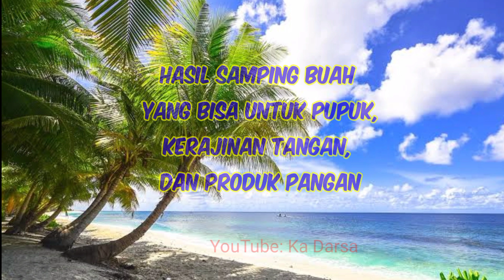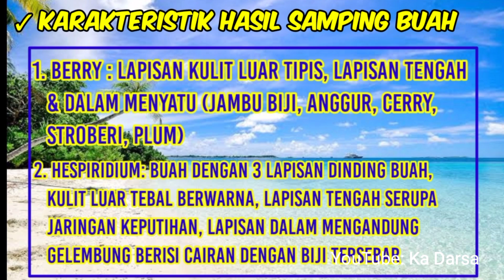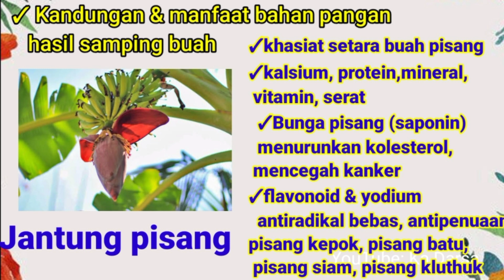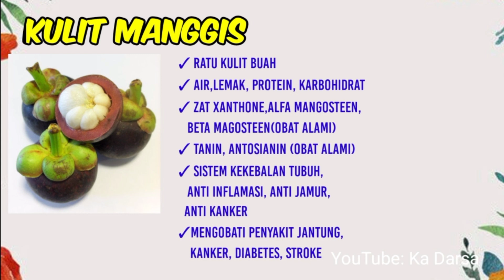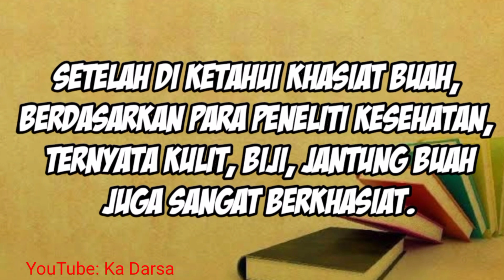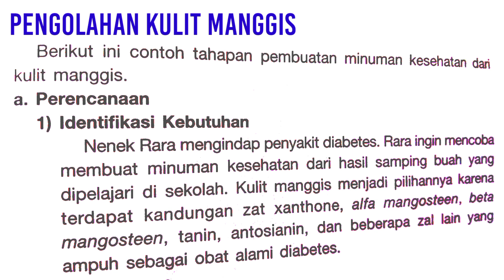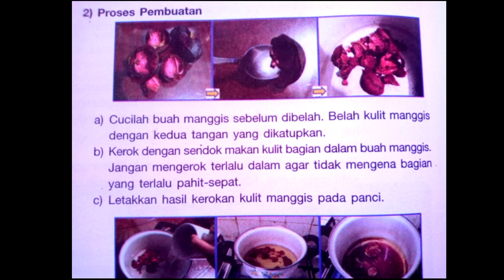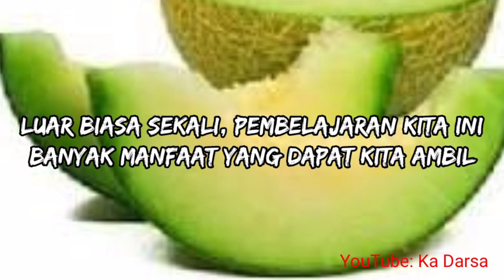Prakarya kelas 7 Bab 6 Pengolahan Bahan Pangan Hasil Samping Buah Menjadi Produk Pangan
Ternyata kulit pisang, kulit manggis, kulit apel, kulit jeruk bisa di olah untuk bahan pangan. Dan kandungan gizinyapun tidak kalah dengan daging buahnya. Bahkan dari kulit buah tersebut berkhasiat dapat menyembuhkan berbagai macam penyakit.

Berdasarkan penelitian ahli kesehatan, tidak di pungkiri kulit buah yang Merupakan hasil samping buah sangat bergizi, kandungan vitamin, protein, mineral, fosfor, dan kandungan gizi lainnya.

Di video pembelajaran ini di bahas mengenai pengertian pangan hasil samping buah, karakteristiknya, manfaat & kandungan gizinya, teknik pengolahannya, penyajian dan pengemasan serta pembahasan lainnya yang berkaitan dengan materi pembelajaran ini.

Semoga bermanfaat.
Terimakasih